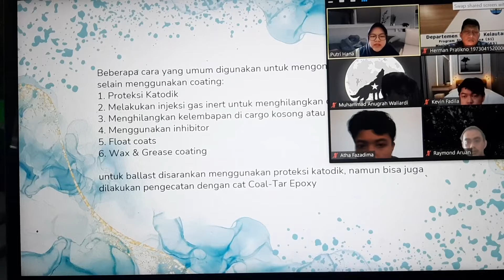Korosi Bangunan Laut, L-2018 Putri Hana, 8 Des 2021